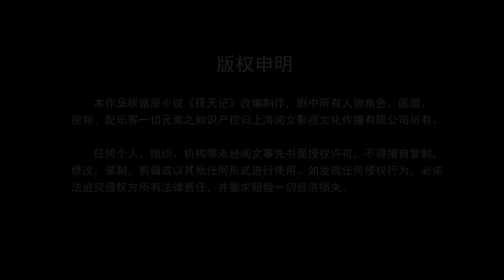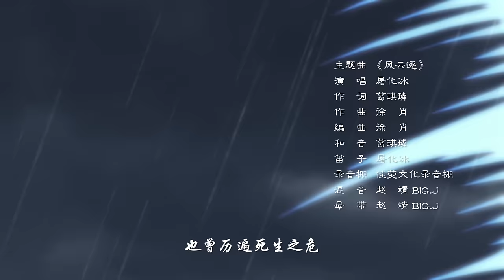🎀S5完整合集EP50-61 | MULTISUB | 《择天记》Way of Choices | 阅文动漫 | 官方Official【会员专享热门动画剧集抢先看】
【更新时间】每周三、四、五更新一集✨

《斗破苍穹：怒火云岚》全球首款斗气放置RPG手游双平台正式上线，伙伴、异火、佛怒火莲、化翼等超多动画经典元素将一一呈现，萧炎等著修行者们一同勇闯斗气大陆！

简介
  太始元年，有神石自太空飞来，分散落在人间，其中落在东土大陆的神石，上面镌刻着奇怪的图腾，世人观其图腾而悟道，后立国教。民智由此开启，并发展出无数学门。世间不知有多少修行的强者，都梦想着能天书陵观书，只为从天书中参悟出更加强大的力量。数千年后，十四岁的少年孤儿陈长生，为治病改命离开自己的师父，带着一纸婚约来到神都，从而开启了一个逆天强者的崛起征程。